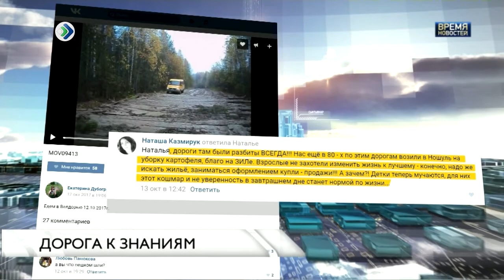Дорога к знаниям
Жители поселков Велдорья и Ваймес Прилузского района обеспокоены опасностью, которую представляет передвижения по местной дороге. Власти муниципалитета уже в курсе ситуации.